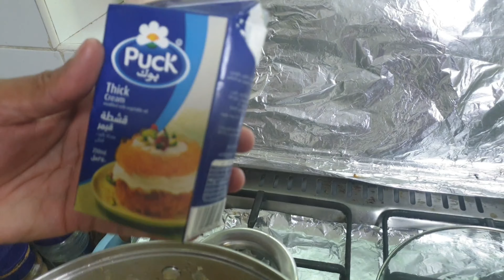Chicken Mughlai I Creamy Chicken I insharah's life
Today I am going to share with you a very tasty and mouthwatering recipe.  *Mughlai Chicken*.
My uncle came to our house last weekend and he made this amazing recipe which everyone loved to eat, I must say he is a great chef.

Mughlai chicken is a restaurant style dish with a creamy gravy that will have you licking the plate..
You can serve it with parathas, biryani or rice.
I hope you like my this video as well.